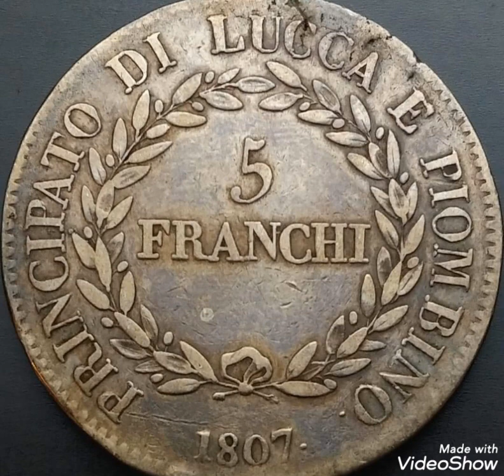1807 & 5 franchi , Italian States,coin value and price rare .